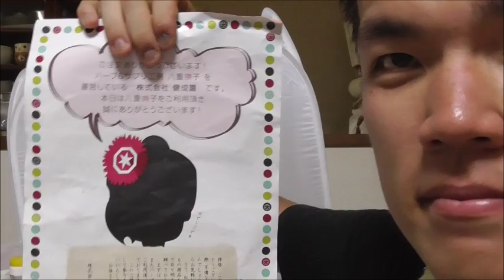八重撫子 プーアール茶を飲んでみた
八尾撫子　プーアール茶を飲んでみました。
スッキリ美味しくて飲み易い！！これらなら・・・・